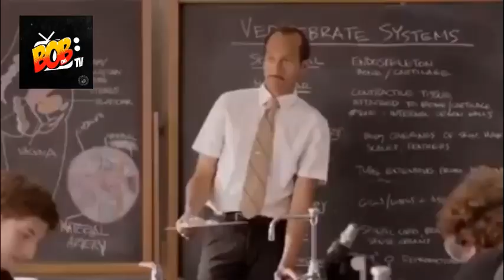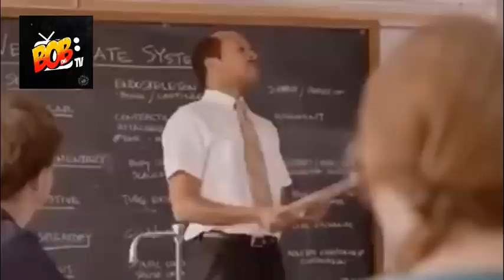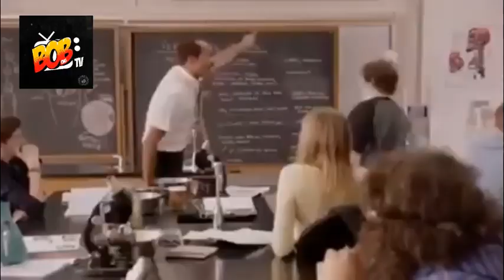BBM VS LENLEN😅 rally pa more😂. video owner